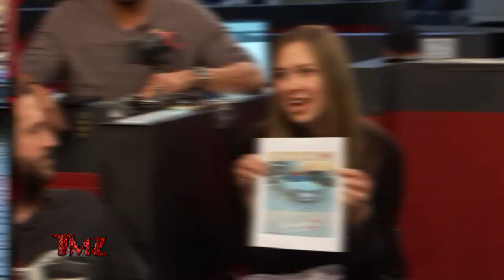'RHONJ' Star Teresa Giudice's Mercedes Stolen, Police Investigating | TMZ TV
'Real Housewives' star Teresa Giudice is down a set of wheels ... her Mercedes-Benz was stolen from her New Jersey estate, and now police are working to get the whip back.